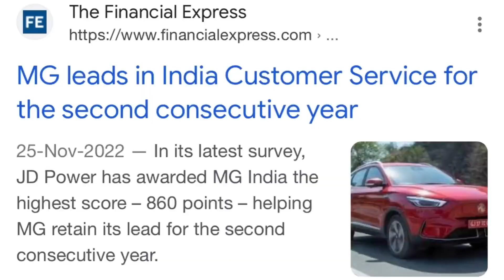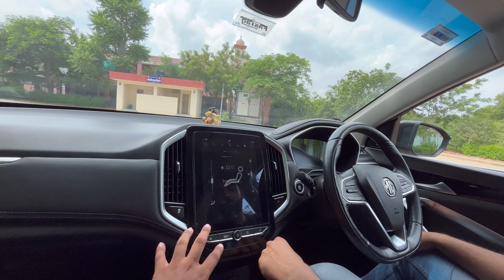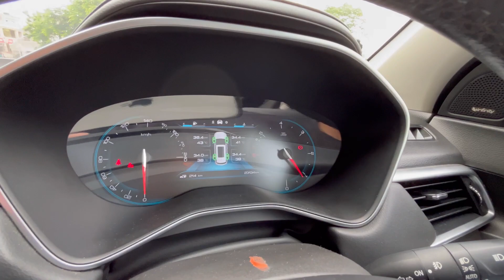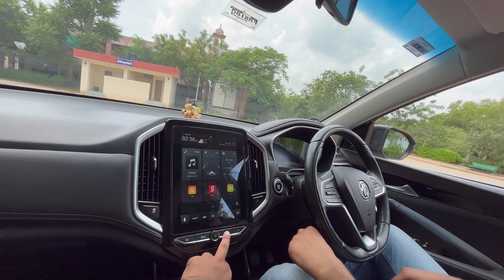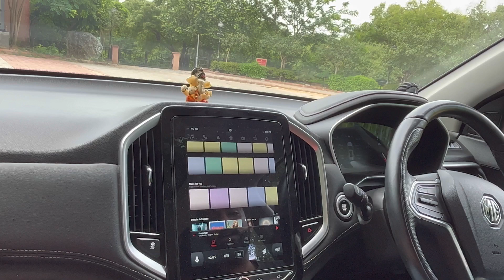1st Diesel MG Hector of Rajasthan Ownership Review - 4 साल में 1₹ service पर खर्च नहीं किया!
@MGMotorIndia  hector ownership review after 4 years!